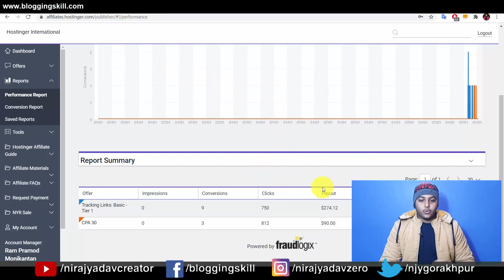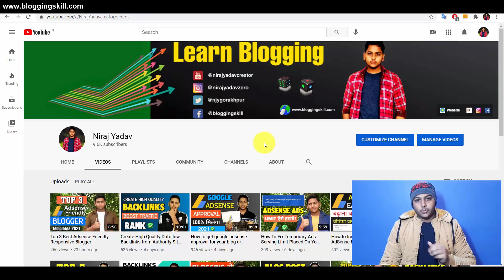Earn 300$ Dollar Monthly from Blogging using Affiliate Marketing ! Earn Money Without AdSense ! Blog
How to Earn 300$ Dollar Monthly from Blogging using Affiliate Marketing ! Earn Money Without AdSense ! Blogging Guide By Niraj Yadav.

Use Promo Code : NIRAJYADAV